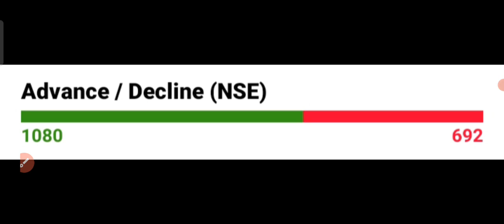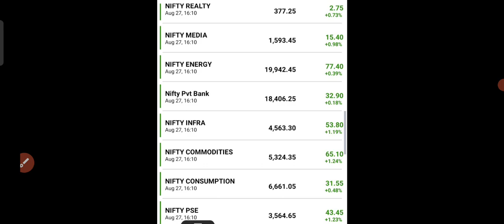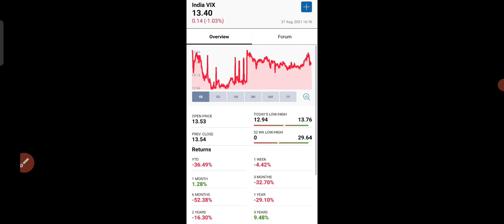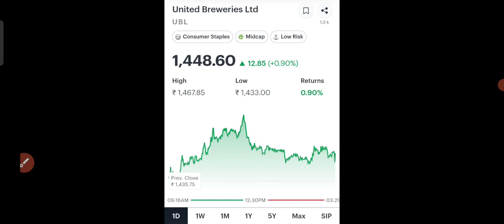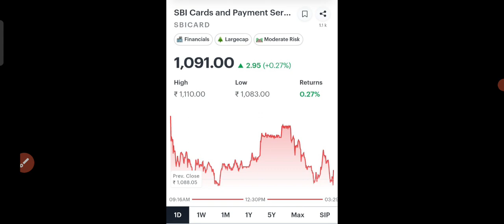Nifty 16,705 ? SBI Card Share | UBL Share | Bank Nifty Expectation , Best Share to Buy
1. Investor name that opens the account
2. phone no
4. Used Broker
5. Customer ID

Nifty 16,705 ? SBI Card Share | UBL Share | Bank Nifty Expectation , Best Share to Buy  @TRADE TARGET ​
trade target
Trade Target
1. nifty view
2. nifty option chain analysis
3. nifty view tomorrow
4. long term investment in stock market
5. trade target
6. Finnifty
7. corona vaccine
8. covid vaccine
9. share market crash
10. Swing trading
14. stocks to buy for short term
15. swing trading strategies
16. option trading strategies
17. intraday trading strategies
18. best stocks to buy tomorrow
20. where to open dmat account
21. free intraday trading training
22. free option trading training
23. stock market classes
24. free stock market classes
26. stock market news
27. business news today
28. stock market news today
29. stock market learning videos
30. why market crashed today
31. penny stocks
32. multibagger stocks
33. multibagger penny stocks
34. penny stocks list
36. debt free penny stocks
37. penny stocks with strong fundamentals
38. how to invest in penny stocks for beginners
39. top stocks 2021
40. latest share market news
41. latest share market tips
42. latest share market tips in hindi
44. latest stock market news
45. stock market in hindi
47. swing trading strategies
48. intraday trading tips
49. share market portfolio
50. stock market classes
51.Business news
52. latest share recommendations
53. nifty weekly view
54. latest stock picks
55. moneycontrol news
56. stock market today
57. stock market india
58. stock market basics
59. stock trading
60. share tips
62. share market basics for beginners
63. share trading for beginners
64. share market me paise kaise lagaye
65. how to make money in stock market
66. how to invest in stock market
67. how to earn money
68. ipo kya hai
69. ipo kaise kharide
70. ipo news
71. latest ipo news
72. upcoming ipo
73. sebi guidelines
74. sebi notice
75. sebi circular
76. fomo
77.  ema strategy
78. best stock market youtube channel for beginners
79. best intraday trading youtube channel
80.  best share market youtube channel for beginners
81. best mutual funds investing youtube channel for beginners
82. best youtube channel for wealth management for beginners
83. best youtube channel on long term investment
84. India's no one youtube channel on personal finance
85. top youtube channel on stock market
96. dmat account kaise khole
97. dmat account in hindi
98.Equity share market
99. Impact on equity share market
100. Equity share falling
101. Returns in equity share
102. Equity share of the day | stock of the day
103. Equity share market rally
104. Share market
105. FII Buying in equity share market
106. Equity share in india
107. equity share market outlook
108. fii buying in equity share market
109. nifty tomorrow prediction
110. market tomorrow analysis
111. market tomorrow
112. equity share market
113. share market tomorrow
114. equity
115. share
116. share market rise
117. Equity share market resistance and support level
118. nifty prediction of tomorrow
119. Best share of the day
120. Equity share market in range
121. equity share market tomorrow
122. market rise after expiry
123. share market rise
124. best share today
125. nifty rising
126. equity market rising
127. equity market rise
128. share market increase
129. reliance latest news
130. share market rise
131. share market trend